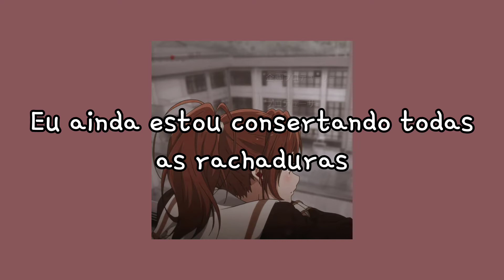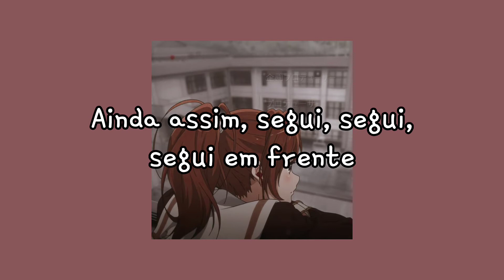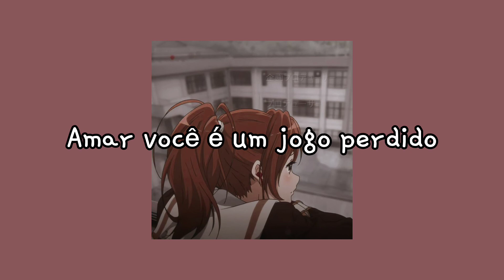Loving you is a losing game... // Duncan Laurence - Arcade [Tradução/Legendado]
⚡Letra⚡